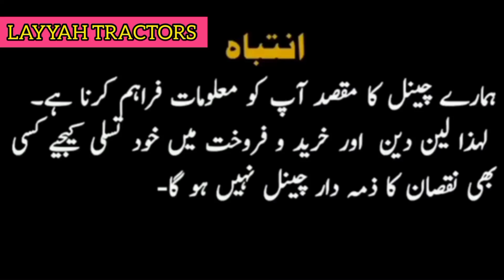Italian Tractor Fiat 640 Model 1979 for sale ||03 March 2023